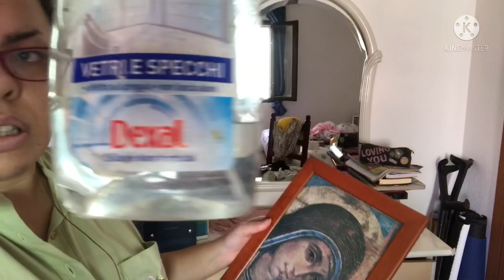Pulisci con me attimi di vita quotidiana spolvero insieme a voi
oggi voglio pulire insieme a voi la mia camera spero che  di tenervi compagnia
e di stimolarvi a pulire anche con questo caldo torrido spolvero con voi e poi off camera lavo per terra e dopo mangiato faccio il letto buona visione  a presto ciao bellezze